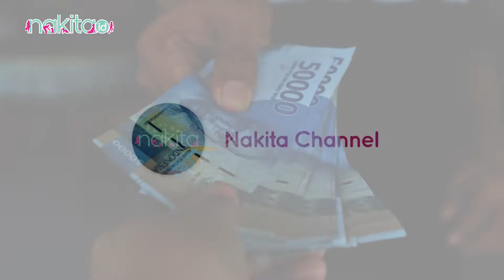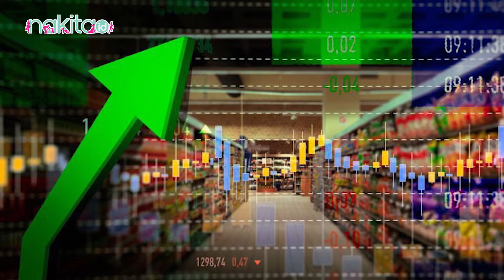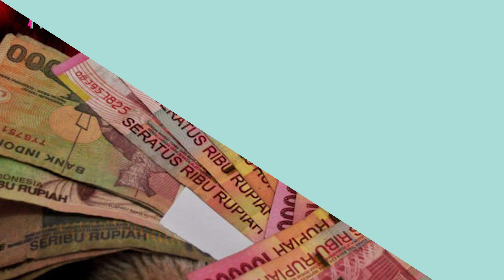Cara Hitung UMP 2023 Sesuai Permenaker Terbaru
Terdapat formula baru untuk menghitung besaran Upah Minimum Provinsi atau UMP pada 2023 mendatang Moms. Formula perhitungan upah minimum sesuai aturan baru ini telah mencakup variabel Inflasi. Selain itu, formula ini juga mencakup pertumbuhan ekonomi dan variable alfa. Yuk simak cara menghitung upah minimum 2023.

ADVERTISING